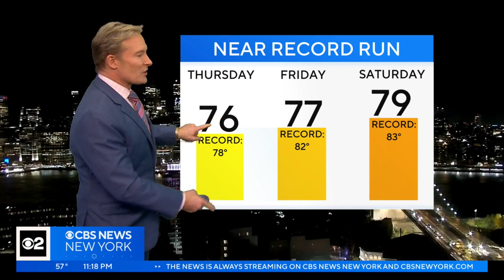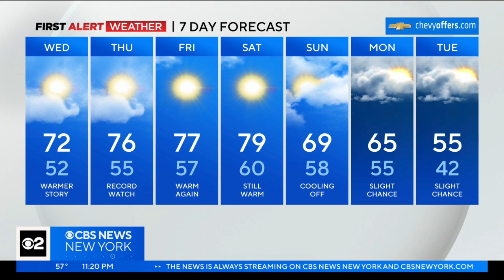First Alert Forecast: CBS2 10/24/23 Nightly Weather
CBS New York's Lonnie Quinn has your First Alert Forecast for October 24 at 11 p.m.